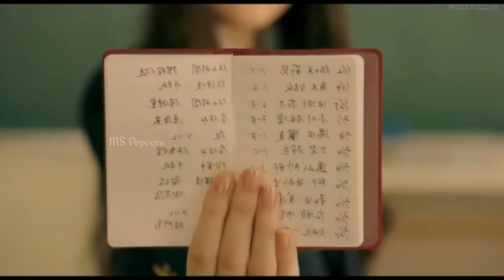Yennai Maatrum Kadhale Chinese Movie Tamil Explanation MS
The miracle Korean drama explained in tamil

Our main intention is to educate and entertain the viewers. However if any owner of the content  images want's us to remove our video we have no problem for removing it. We will remove it so as fast as possible.

our clips will be removed immediately.

Thanking you!!